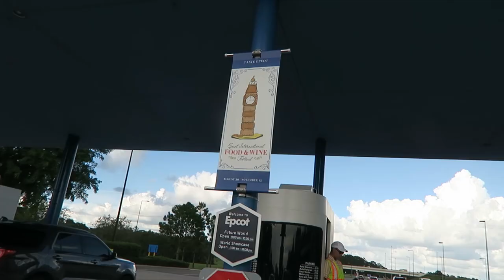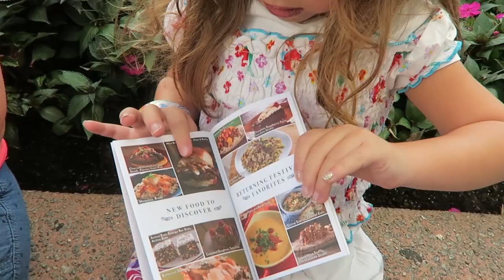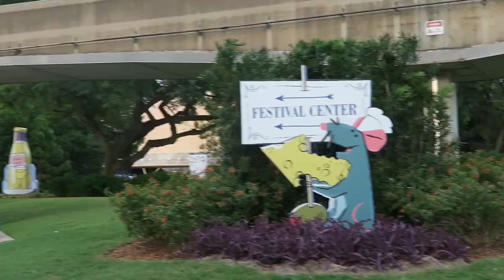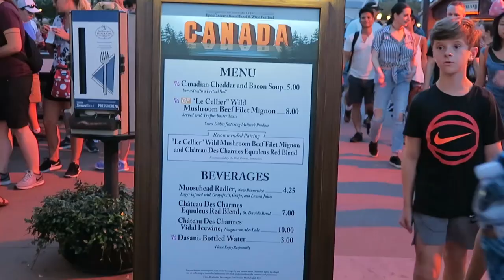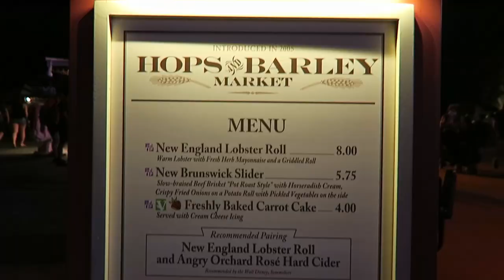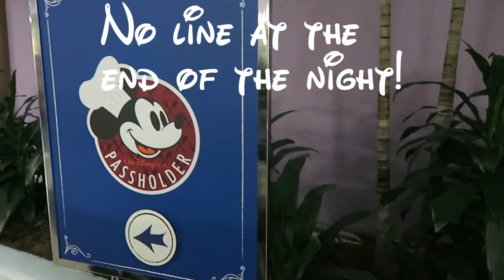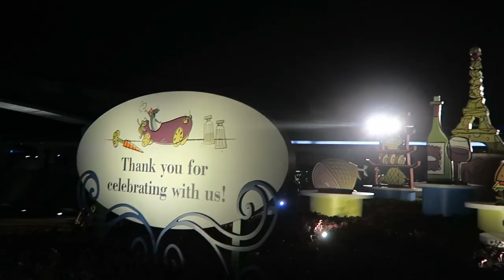Can you use the KEENZ 7s Stroller Wagon at Disney World?!?!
Join us as we answer the question, can you use the Keenz 7S Stroller Wagon at Disney World?! In today's Disney vlog, we take the Keenz 7S wagon to Magic Kingdom as well as Epcot to see if we have any issues.

A number of people had mentioned not being able to bring the Keenz wagon into Disney, so we documented our experience. We had no issues with the Keenz stroller wagon at Magic Kingdom, and no issues with the Keenz 7S at Disney's Epcot. We also take the Keenz 7S around the World Showcase at Epcot for the Food and Wine Festival.